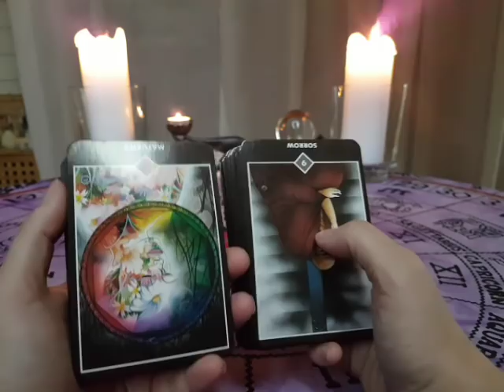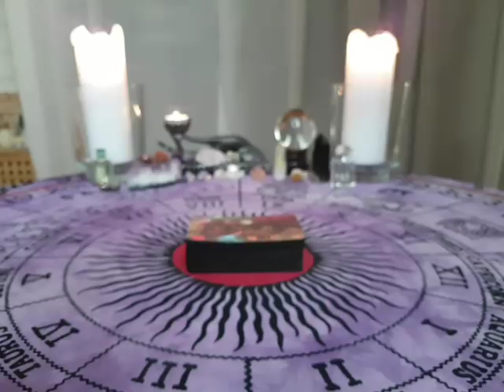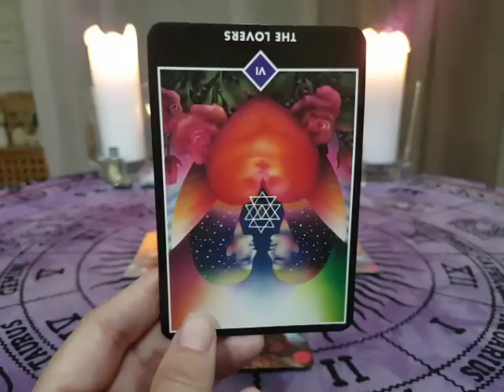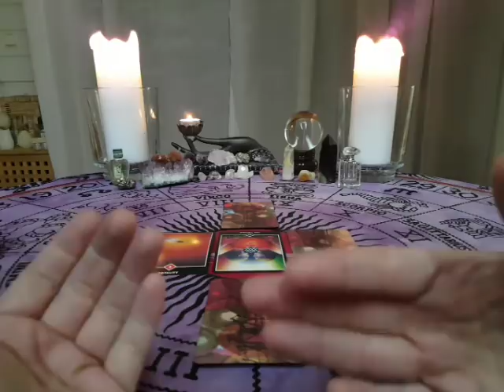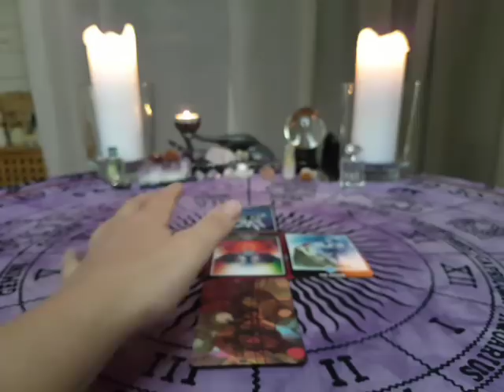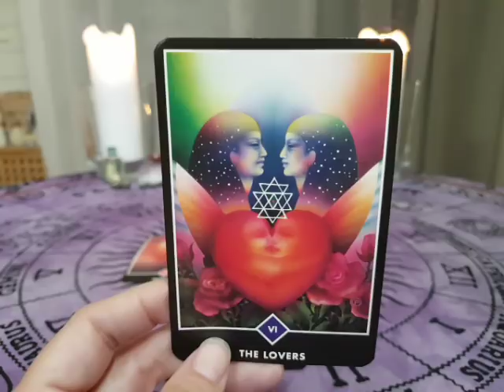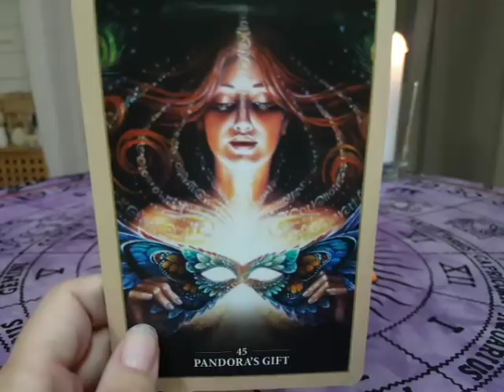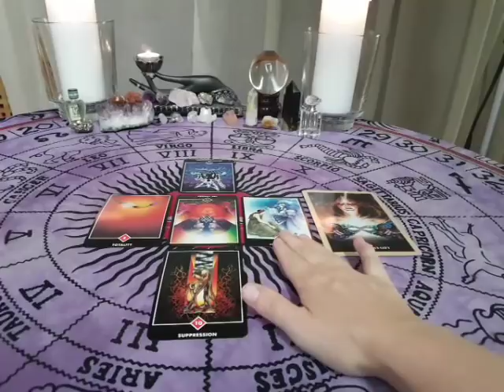Aries Mid September 2018 Love & Spirituality reading - FEEL REAL LOVE! ♈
☆ You can find all of the Decks I use in the playlist "My Decks" and also at my webpage;

Song that came through for you and Gemini;

"I need you, I need you, I need you, I need you, I need you,
I need you the most

I gave you the key when the door wasn't open
Just admit it
See, I gave you faith, turned your doubt into hoping, can’t deny it
Now I'm all alone and my joys turned to moping
Tell me here, where are you now that I need ya?
Where are you now? (where are you now?)
Where are you now that I need ya?
Couldn't find you anywhere
When you broke down I didn't leave ya
I was by your side
So where are you now that I need ya?

I gave you attention when nobody else was payin', hm
I gave you the shirt off my back whatchu sayin'
I showed you the game everybody else was playin', that's for sure
And I was on my knees when nobody else was prayin', oh Lord

I need you, I need you, I need you, I need you, I need you, (Where are you now that I need ya?)